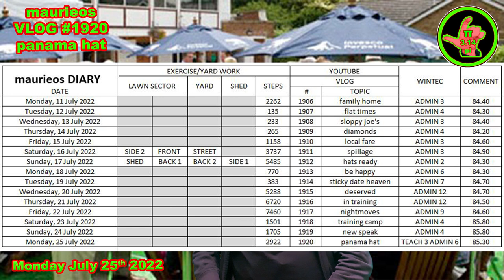maurieos VLOG #1920 panama hat